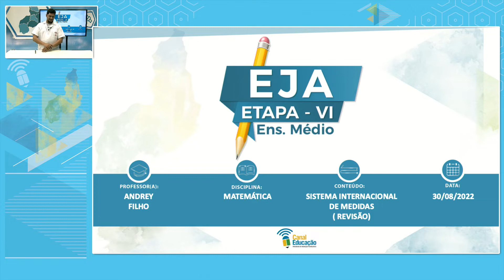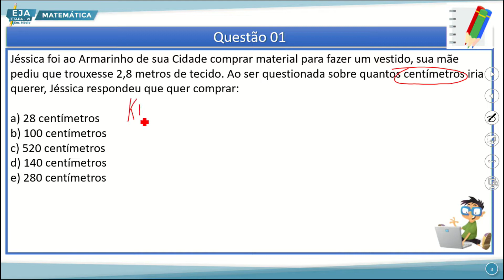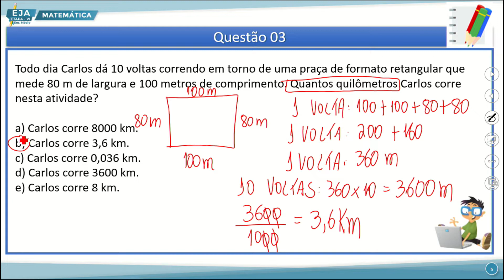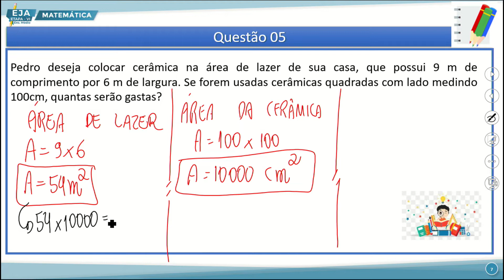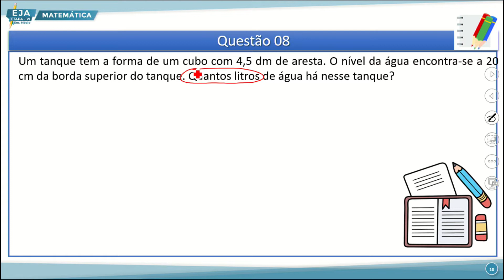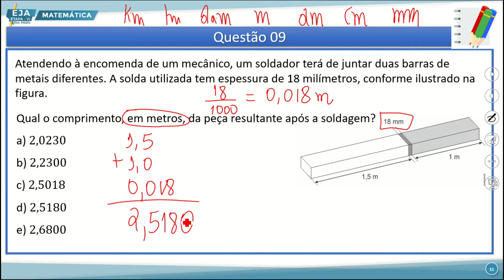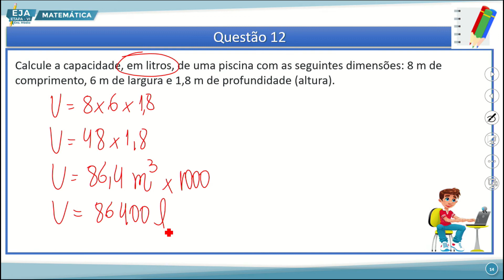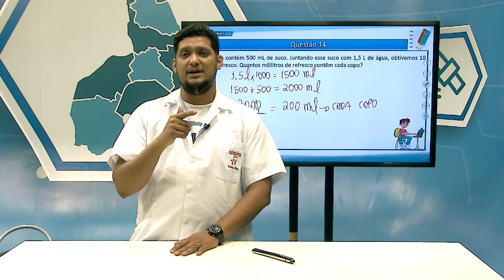EJA VI MATEMÁTICA 30 08 2022 SISTEMA INTERNACIONAL DE MEDIDAS REVISÃO P2 NP